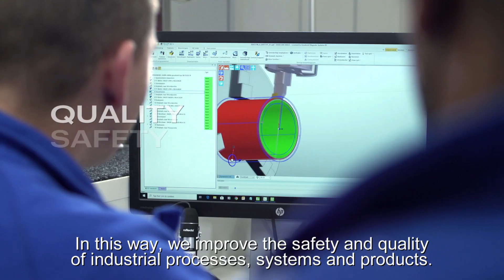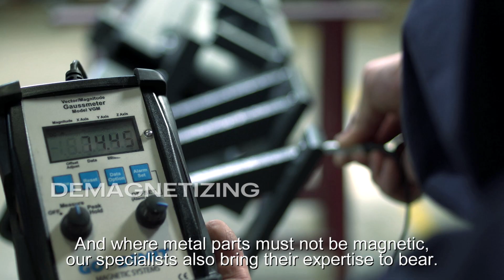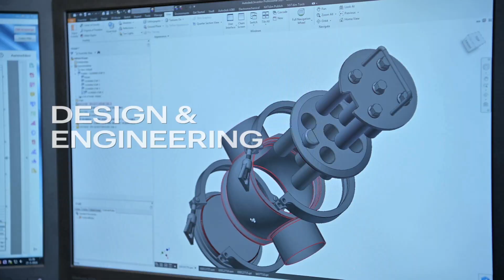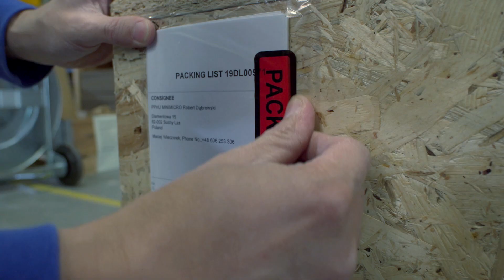Welcome to the world of magnetism - no voice-over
For 65 years Goudsmit Magnetics designs and builds industrial magnetic systems and high-tech magnet components. We supply these systems worldwide to the automotive, food, recycling, metal, pharmaceutical, offshore, chemical and aerospace industry. This video gives you an impression of our beautiful company.